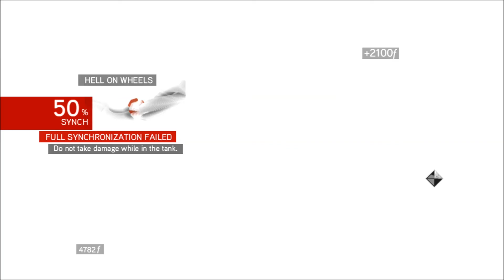Assassin's Creed: Brotherhood Ep 30 : Leo's Tank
This tank is pretty cool. glider with a cannon is still stupid